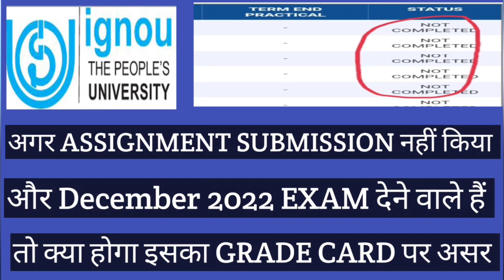IGNOU DECEMBER 2022 EXAM में GRADE CARD में NOT COMPLETED क्यों लिखा है ???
ignou assignment submission January 2023 session new re-registration starts December exam hall ticket admit card ignou final datesheet new notice promotion marks validity